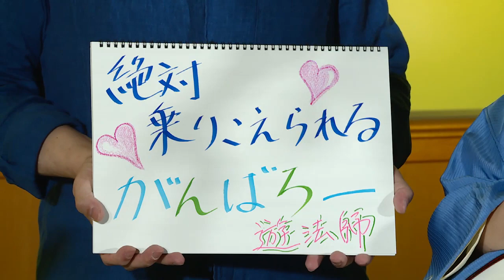「福井音楽ライブ」2020.5.31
遊法師（恩地見佳/民謡・三味線・三線、田﨑栄爾/キーボード）

日本の民謡やいろいろな楽曲を「遊法師」独自のアレンジでお届けします。

【Presented by 福井県】